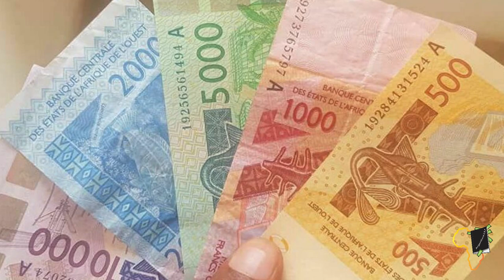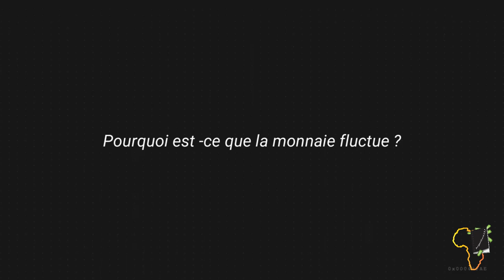Comment a été Créé l'Argent et Pourquoi ?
L'origine de l'argent... D'où vient il ? Pourquoi ce petit "bout de papier" a une si grande importance dans notre vie ? Ma personne, j'ai condensé tout ce que j'ai découvert pour toi en une capsule de 20 mn ! Tu vas en apprendre sur la création de l'argent beaucoup donc restes attentif ;)

MINAKANO